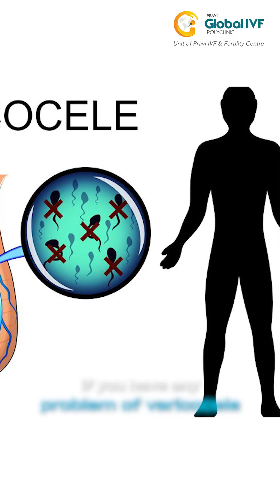How to Improve Sperm Count? | Best Embryologist in New Delhi | Best Egg Freezing Centre in New Delhi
क्या आपकी family planning को लेकर चिंता है क्योंकि sperm count कम है?

इस वीडियो में, Dr. Rit Shukla – Best Embryologist in New Delhi, बता रहे हैं:
Sperm Count कम क्यों होता है
Lifestyle और dietary changes से sperm quality कैसे improve करें
कौन-सी medical tests जरूरी हैं
IVF और ICSI में sperm quality का role

Male infertility कोई शर्म की बात नहीं — सही जानकारी और इलाज से समाधान संभव है!
Male Infertility
Sperm Motility
Day 3 Embryos
Pravi Global IVF
Best Embryologist
IVF and Sperm Count
Improve Sperm Count
Male Fertility Solutions
Embryologist New Delhi
Male Reproductive Health
Embryologist in New Delhi
Sperm Quality Improvement
Low Sperm Count Treatment
Best Embryologist New Delhi
How to Increase Sperm Count
Best Embryologist in New Delhi